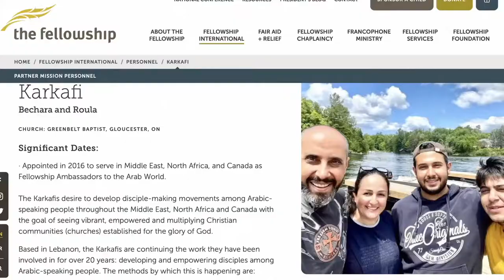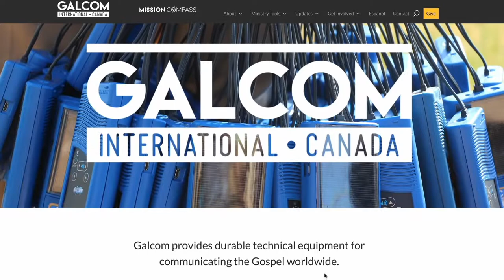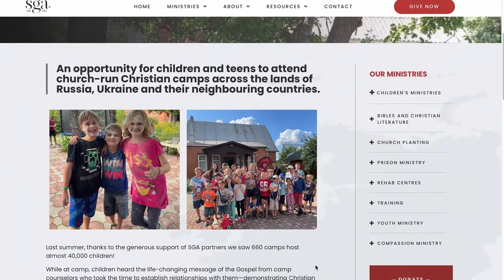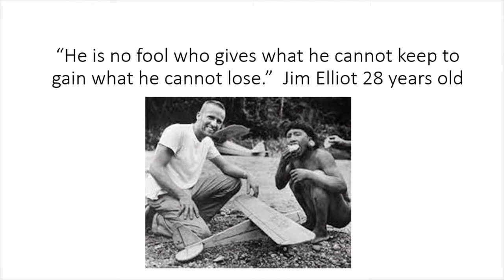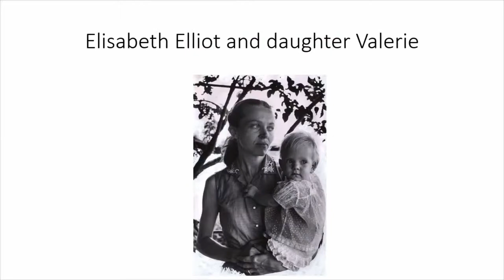CBC Service 2022-10-30 | Missions Month | Dr. Michael Pawelke (Briercrest College & Seminary)